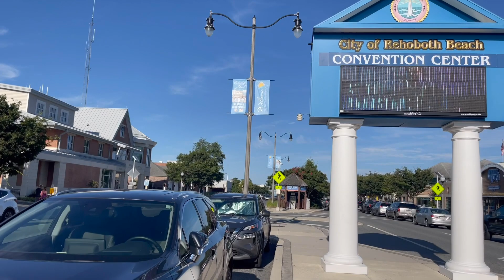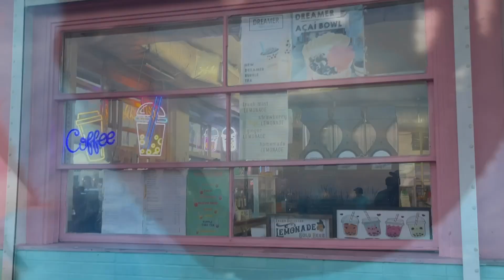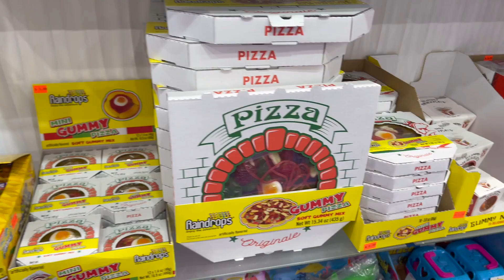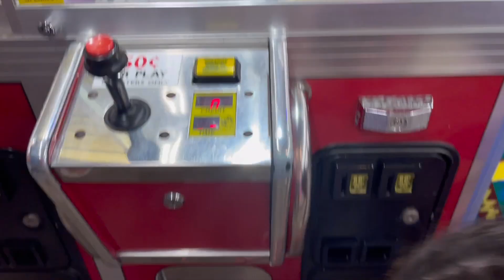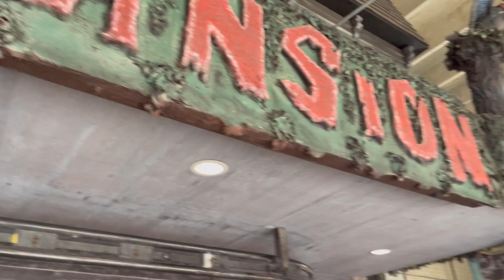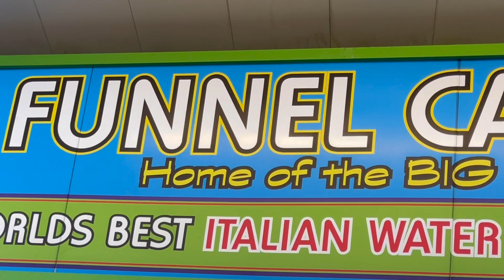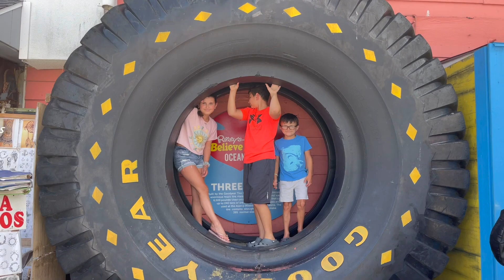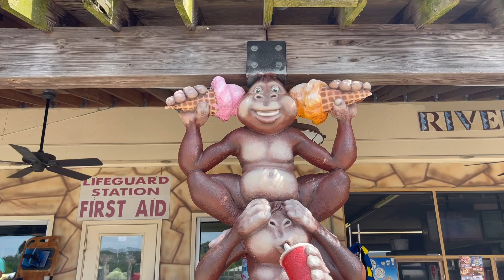Summer Vacation 2022! Boardwalk, Crane Games, Rides & Waterpark in OCMD & DE!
Come with us on our summer adventure!!! 🎡🎠🎢💦

We went to  Rehoboth Beach DE and went on the BoRdwalk to play some Crane Games!! See what we won!!
We then went to Ocean City MD to get some good food and play some more games on the boardwalk!!!

We went on Rides and went to the Waterpark!!!

♥️Watch til the end to see the SPECIAL SHOUTOUT to a very special fan!! 📣🥰

Welcome to Mikey Likes It! Adriana & Gianni too!
A FUN, FAMILY & FRIENDLY CHANNEL!!

Our channel is where you will find our trio
Big Bro Mikey, Little Sister Adriana and now Baby Gianni!!!
We do everything KIDS love! Open & Review Toys, Fun Challenges, Movie Vlogs, Toy Hunts,
McDonalds Happy Meal Collections, Family Vlogs and more!!!

Channel run by MOM!

Or just go to Teespring.com Mikey Likes It